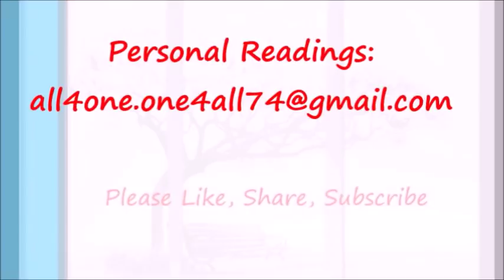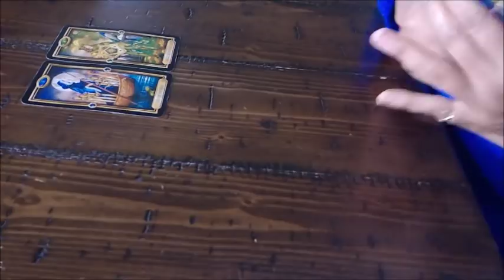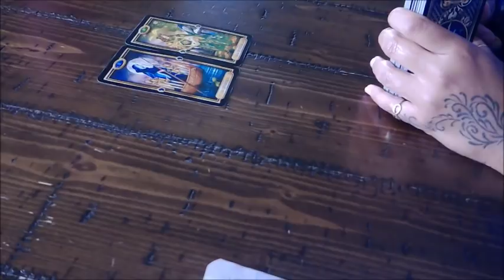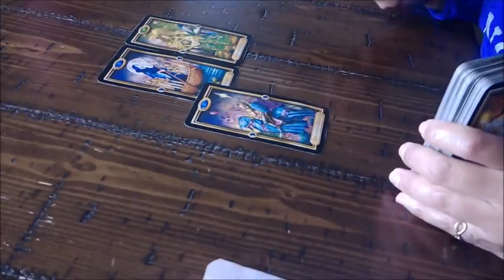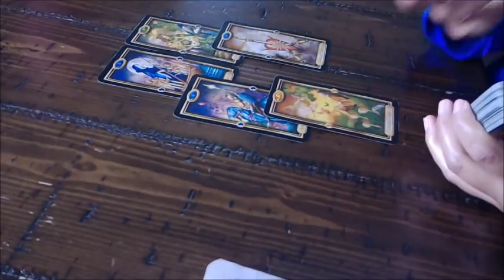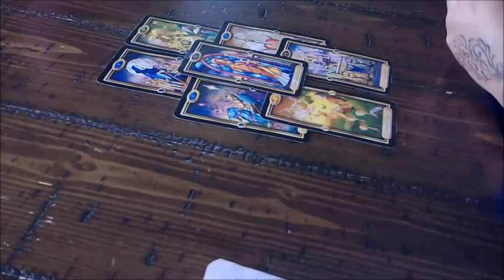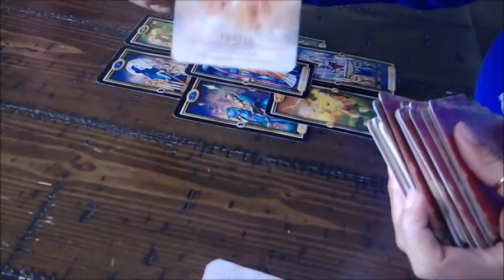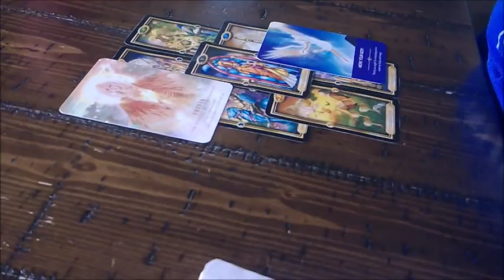Aries EX "I see marriage here" Nov 13-20